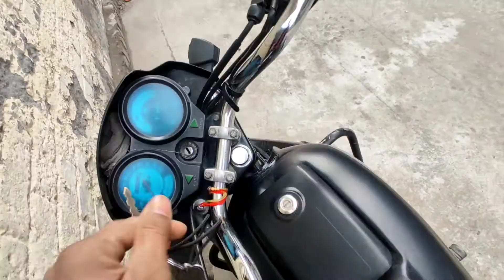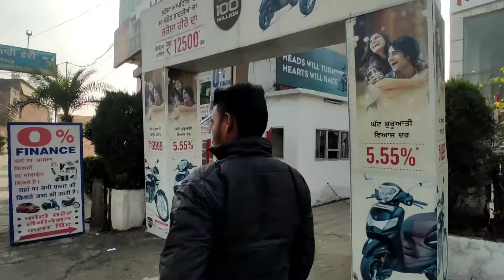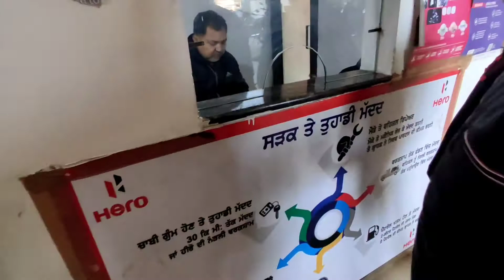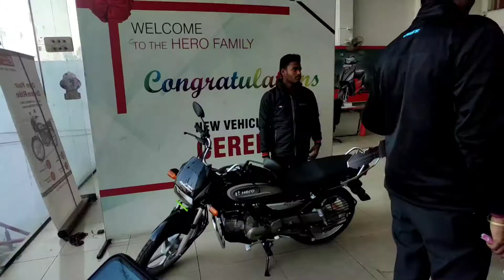finally Tinku Ne nai bike Leli🎉